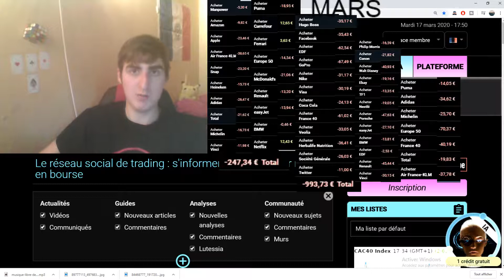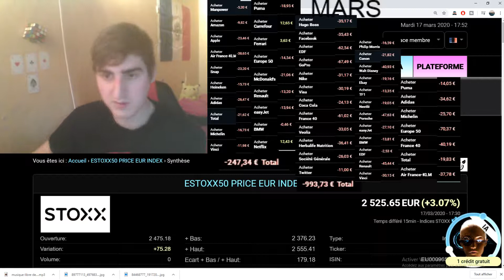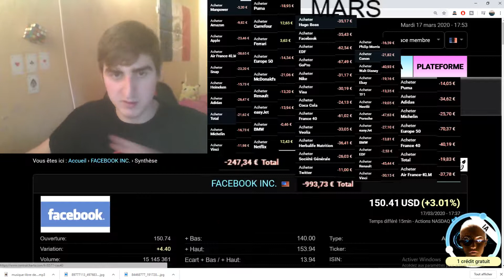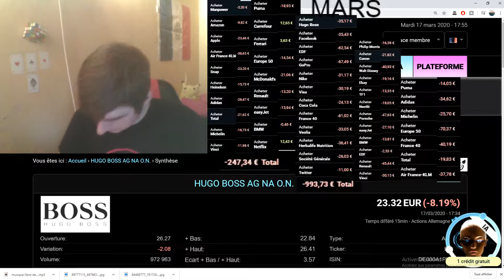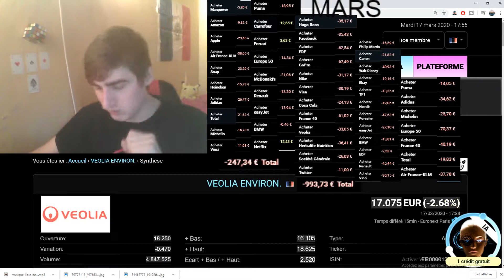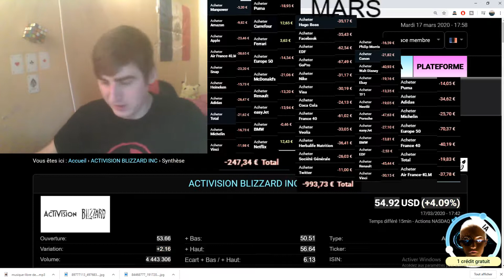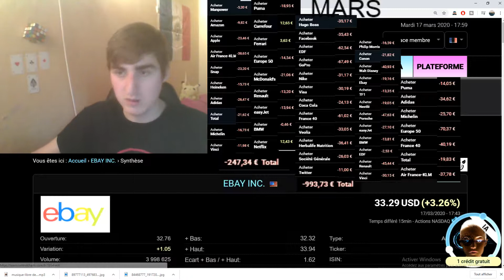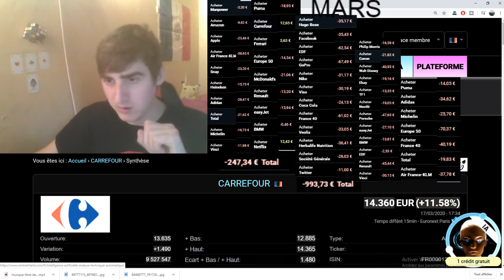Bourse : Suivis du Prix des Actions [JOUR 15 ]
Dans cette vidéo je suis les prix de mes actions favorites et j'essai de savoir si je dois placer un ordre d'achat/vente ou attendre.
Si vous n'avez pas le temps de regarder cette vidéo retrouvé le suivis des choix de trading sur mon twitter
Merci à vous de m'avoir lu je vous souhaite de réussir à trader au mieux !

Vous pouvez aider pour que le monde entier ne rate pas cette vidéo à la traduire dans diverses langues je vous laisse le lien au cas ça vous intéresserai